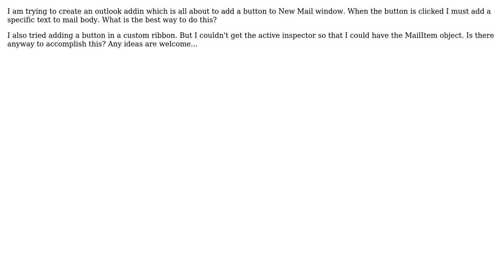Office Interop Outlook Adding a new button to edit e-mail body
With thanks & praise to God, and with thanks to the many people who have made this project possible! | Content (except music & images) licensed under CC BY-SA | Music | Images & others | With thanks to user SliverNinja - MSFT user ayk and the Stack Exchange Network Trademarks are property of their respective owners. You are responsible for your own actions.